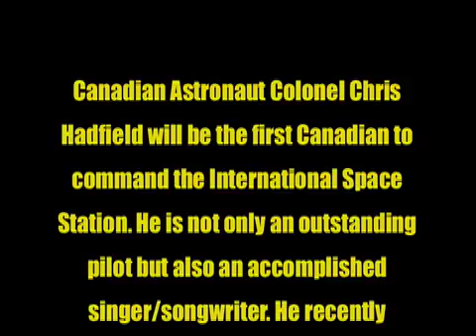Chris Hadfield records First Song in Space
Canadian Astronaut Colonel Chris Hadfield will be the first Canadian to command the International Space Station. He is not only an outstanding pilot but also an accomplished singer/songwriter. He recently recorded the first original song written for and performed on the International Space Station.